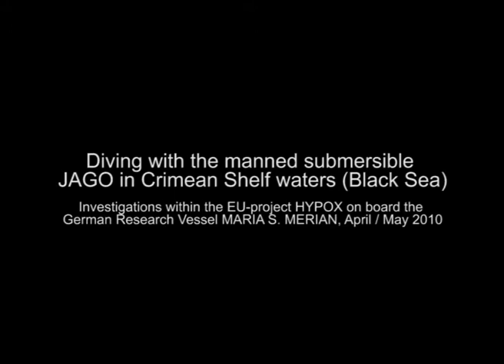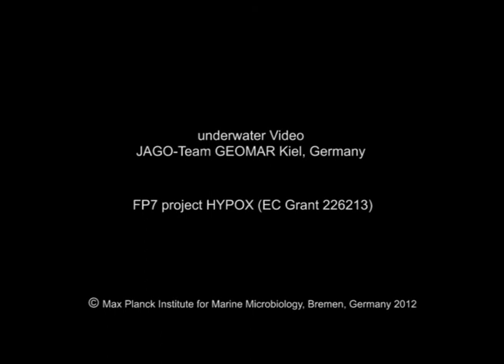Diving with JAGO: the JAGO crew checks if the in situ instruments work properly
Diving with the manned submersible JAGO in Crimean Shelf waters (Black Sea). Investigations within the EU-project HYPOX on board the German Research Vessel MARIA S. MERIAN, (April / May 2010). Anoxic waters: the JAGO crew checks if the in situ instruments work properly
dive1110 5